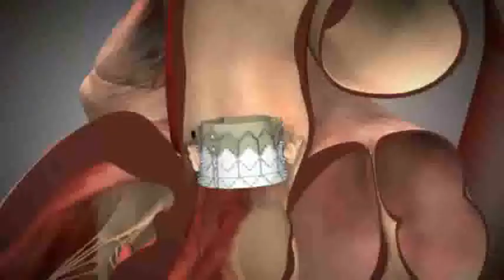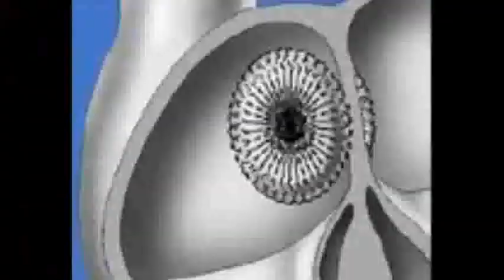The CoreValve trials and AGA Medical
William O'Neill, MD, interventional cardiologist from the University of Miami Miller School of Medicine, leads a discussion on the trial design for Medtronic's CoreValve TAVI and AGA Medical's portfolio of products recently acquired by St Jude